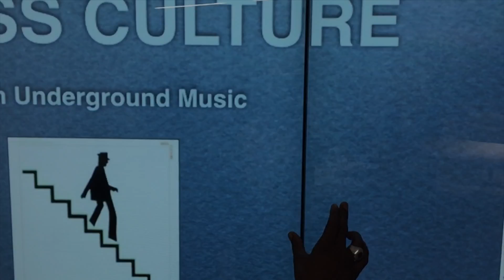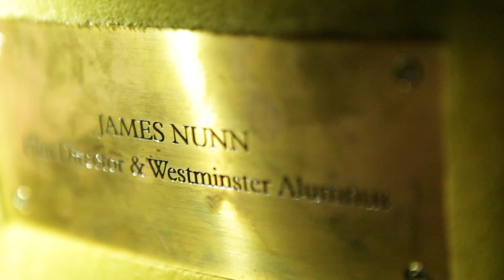Bass Culture Research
Film that was part of the launch of one of the biggest pieces of research into Jamaican music in the UK. Thanks to UrbanImage.TV for the use of video and others in the credits who let us use images/archive etc.